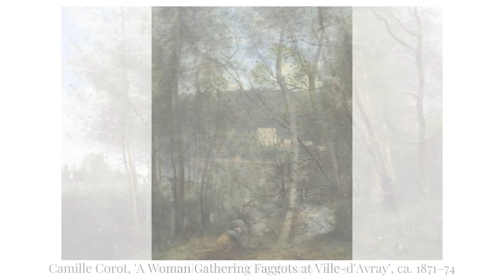Camille Corot: Captivating Landscape Paintings that Inspired Impressionist - Part 1 (42 Paintings)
This collection contains 42 landscape paintings by Jean-Baptiste-Camille Corot who is well known for his lyrical landscape paintings.

Jean-Baptiste-Camille Corot is a 19th-century French painter and the leading painter of the Barbizon school which is the naturalist movement in landscape painting.  Barbizon school painters were driven by their passion for painting en plein air in reaction to the romanticism movement which is stylized and idealized depictions of figures and landscapes.  The Barbizon school greatly influenced later movements such as Impressionists and post-Impressionists.